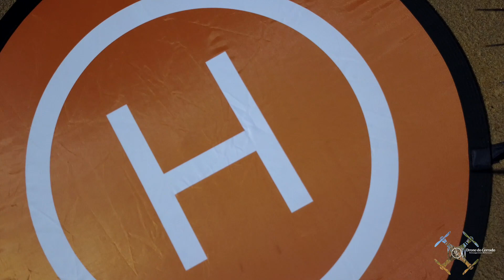Praia do Ribeiro - Vila Velha - ES - Brasil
Vista aérea da Praia do Ribeiro e da Praia do Morro do Moreno, em Vila Velha, ES
FullHD